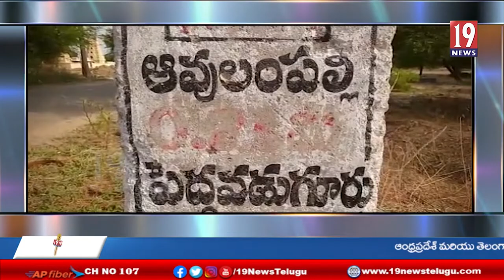పెద్దవడుగూరు మండలం ఆవు ఆవులoపల్లిగ్రామంలో శ్రీ పెద్దమ్మ తల్లికి దేవర-అనంతపురం జిల్లా